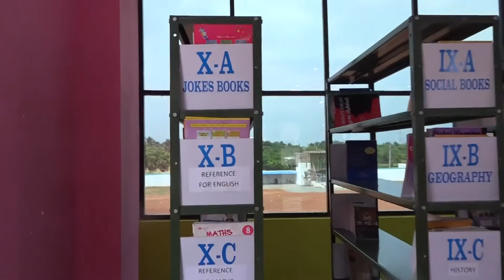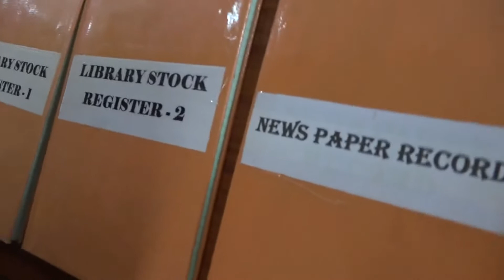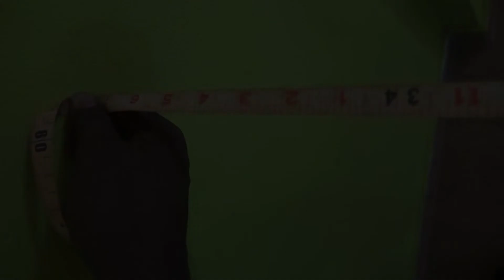New Library Video